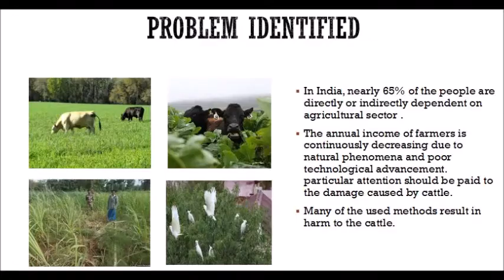Cattle Alert System in Crops-APSWR, KOMARADA- ATL Marathon 2018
Cattle Alert System in Crops
School- APSWR, KOMARADA
Focus Area- Agritech
ATL Marathon 2018

Summary- Inform farmer when cattle or any unwanted animals entered into the farming field